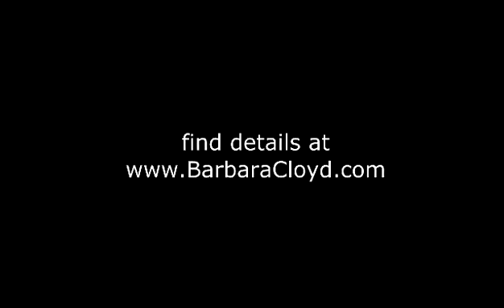Interview with Nashville publisher Bobby Rymer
Songwriter Colton Jones asks Music Row veteran Bobby Rymer, for some tips to help songwriters who want to make it their career.